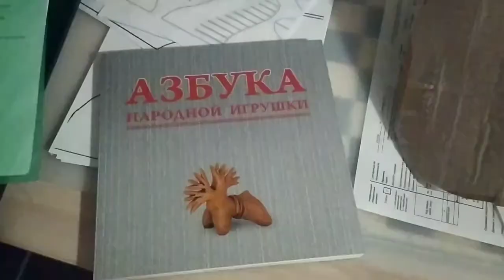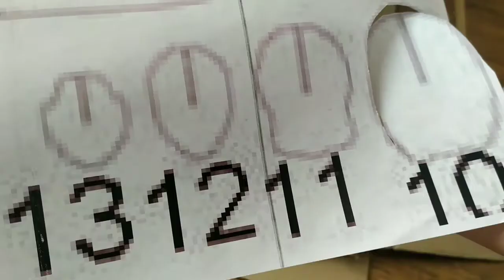Образы оленей и лосей в интерьере. Голова оленя из картона